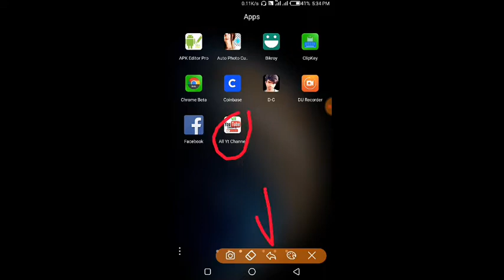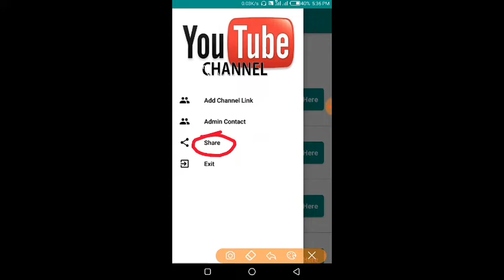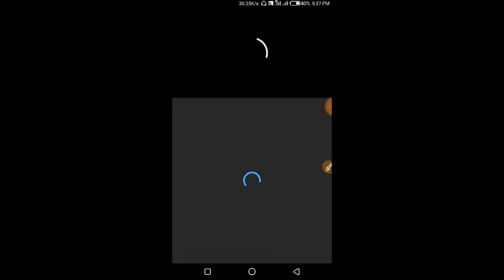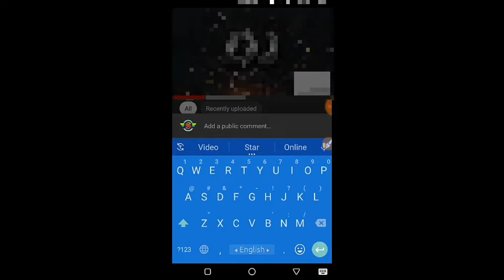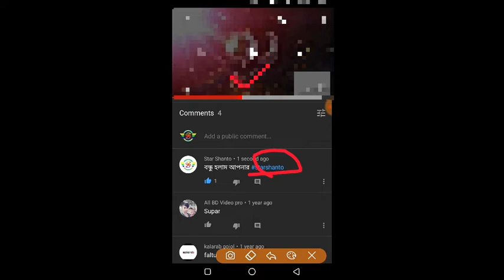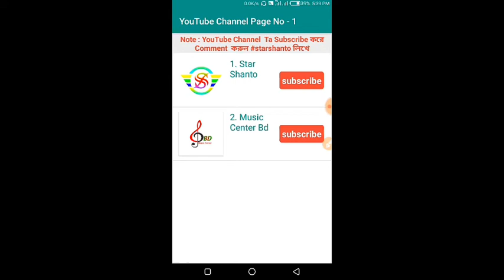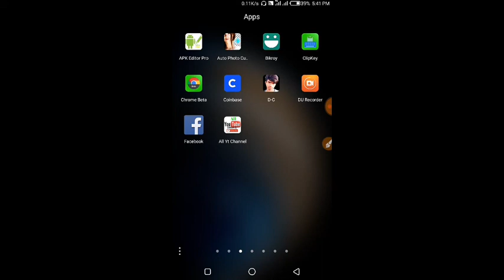How to Promote Your Youtube Channel for Get Subscribe Fast | Get free Subscribe tips 2020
WellCame Friends My Description Box📦

.:) Thanks.

🎟 : Kevin David, how to promote your youtube channel, how to promote a youtube channel, promoting your youtube channel, promoting your channel, youtube channel promotion, youtube marketing, youtube promotion, youtube promotion free, ways to promote your youtube channel, ways to promote your channel, how to promote your youtube channel for free, promote youtube channel, promote youtube channel free, promote youtube videos, promote your youtube channel, subcribe Free Join Now, Promote Your Youtube Channel Free, Youtube Channel Free, Rj Tech, free subscribers website, free subscribers live, subscribe, how to get subscribers on youtube fast, 4000 hours watch time, How to grow youtube channel, How to get 1000 subscribers daily, How to get more youtube subscribers, How to get free youtube subscribers daily, How to get youtube subscribers and views, how to, 2020, new, free 1000 subscribers on youtube